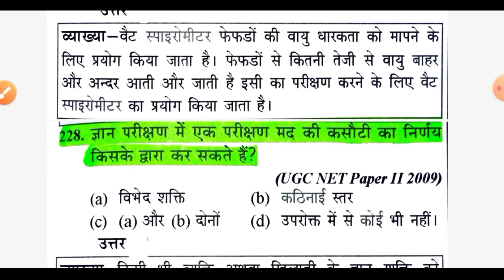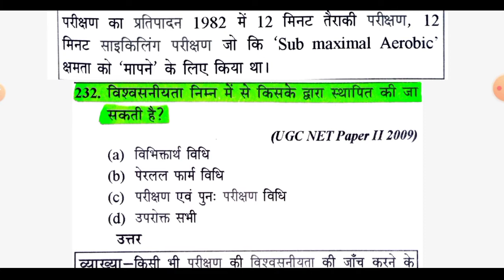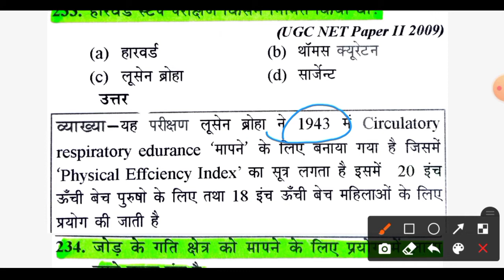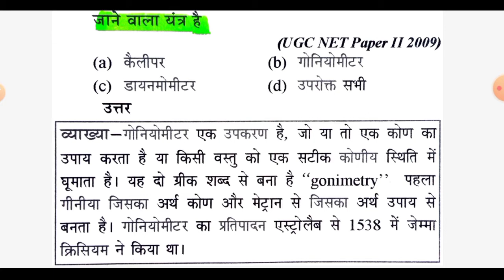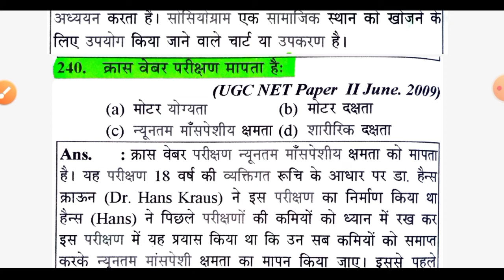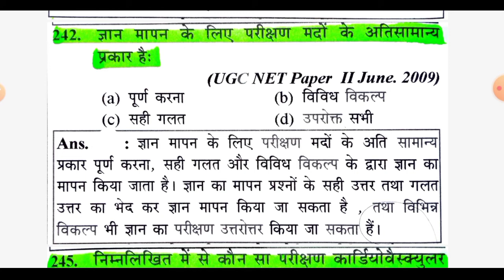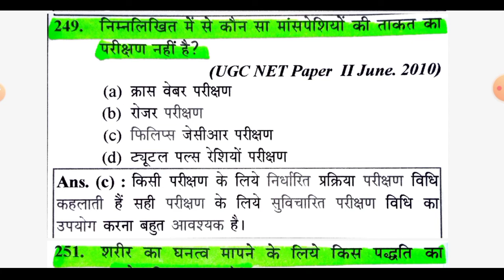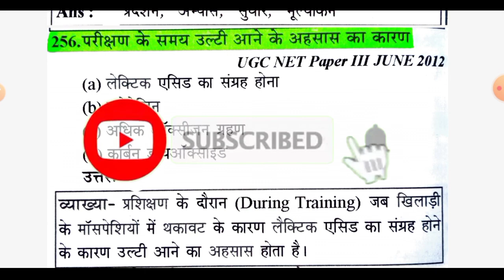परीक्षण मापन एवं मूल्यांकन|भाग-6|शारीरिक शिक्षा|test measurement and evaluation |physical education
physical education test measurement and evaluation शारीरिक शिक्षा में परीक्षण मापन एवं मूल्यांकन भाग 6| 20 MCQS UP TGT PGT KVS NVS DSSSB UGC-NET UPPSC HPTI सभी परीक्षाओं के लिए महत्वपूर्ण about video Priya Sathiyon is video mein maine test measurement and evaluation se 20MCQS Ka rivision Karve hun Asha karta hun yah video aapko Pasand aaega yadi yah video aapko Pasand Aaye To is video ko Jyada Se Jyada like Karen share Karen aur comment Karen aur channel Pairon Hai To channel ko subscribe kar de dhanyvad.